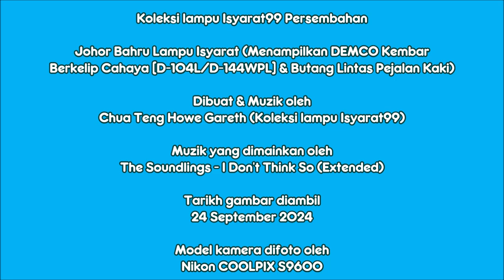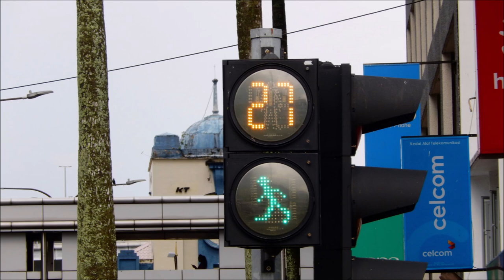Johor Bahru Traffic Lights (Featuring Pedestrian Crossing Button & DEMCO FL D104L/D144WPL)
This video specifies of Johor Bahru Traffic Lights (Featuring Pedestrian Crossing Button) from 24 September 2024. I hope you enjoy it.

Video ini menentukan Lampu Isyarat Johor Bahru (Menampilkan Butang Lintas Pejalan Kaki) mulai 24 September 2024. Saya harap anda menikmatinya.